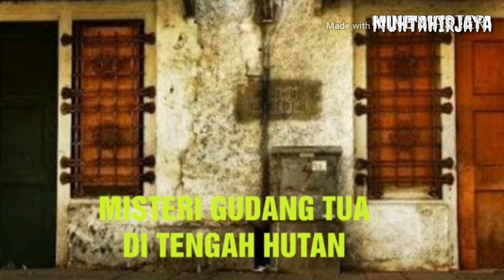MISTERI GUDANG TUA DI TENGAH HUTAN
Kisah sebuah gudang tua ditengah hutan papua menyeramkan dan menakutkan.